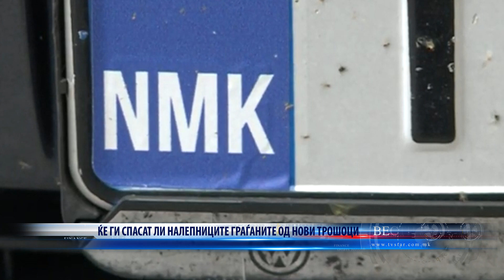ЌЕ ГИ СПАСАТ ЛИ НАЛЕПНИЦИТЕ ГРАЃАНИТЕ ОД НОВИ ТРОШОЦИ 14 12 2023